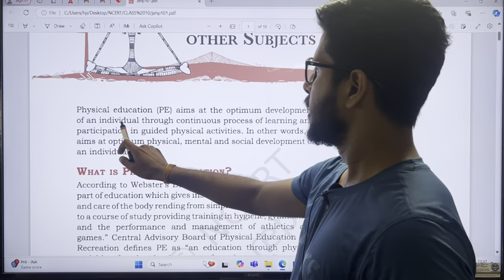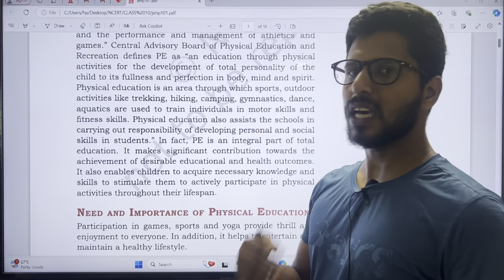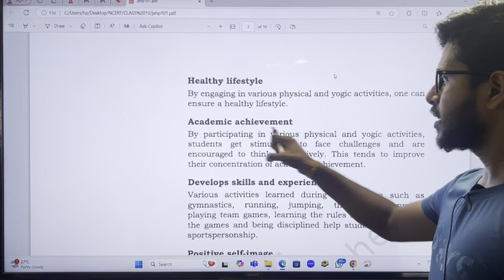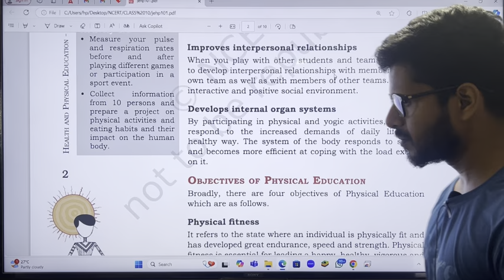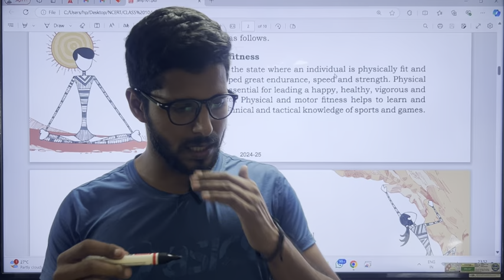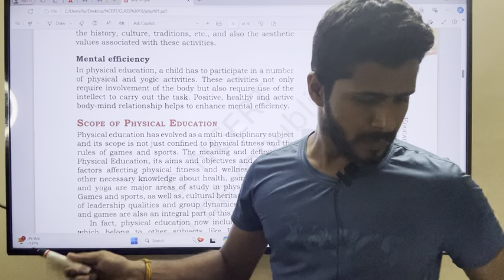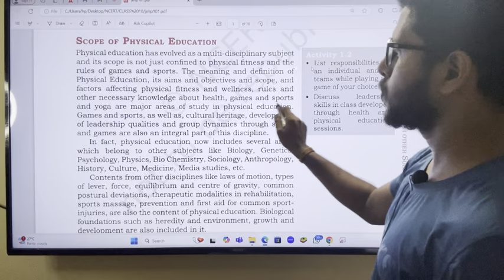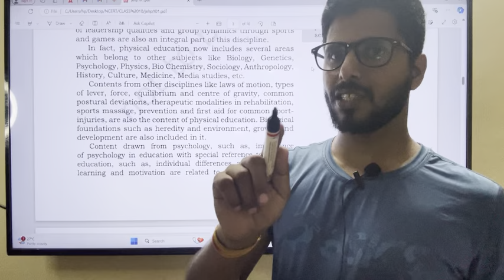Class 10 | Chapter 1 | scope of physical education | Physical education relationship with other sub.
Welcome to physical educationist

Agar ap logo ko bhi classes me enroll hona hai to Yha diye hue links par join ho jaye 🫡🫡✍🏻✍🏻

TGT-Health and physical education

Founder/Head Coach-Star'z Academy
Moto weropeskipping